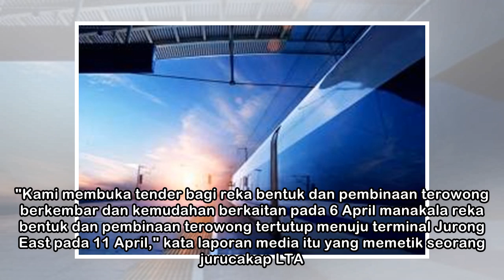Pembinaan HSR di Singapura dijangka bermula 2019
Projek Kereta Api Berkelajuan Tinggi (HSR) SINGAPURA – Pihak Berkuasa Pengangkutan Darat Singapura (LTA) telah membuka tender bagi reka bentuk serta pembinaan terowong dan kemudahan berkaitan di bahag...